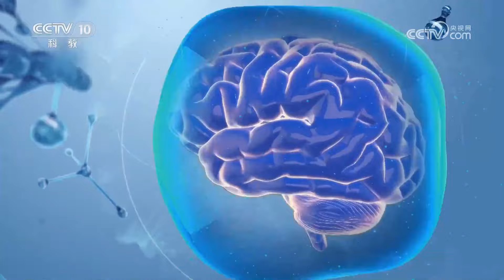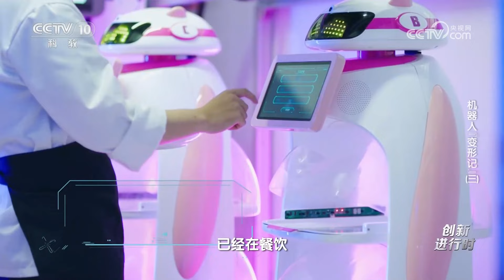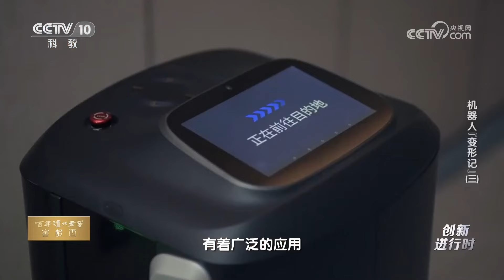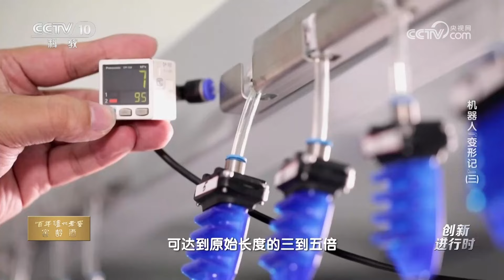神奇机械“手指” 易碎品抓取没在怕 20230405 机器人“变形记”（三）| CCTV科教《创新进行时》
本期节目主要内容：服务机器人已经在餐饮、零售、物流配送等各领域有着广泛的应用，但目前，服务机器人大多只能完成运送物品等简单任务，最大原因就是它们缺少一双像人一样甚至比人更灵巧的“双手”。这里是世界机器人大会的现场，展台上，一条像蛇一般扭动的机械臂吸引了我们的目光。